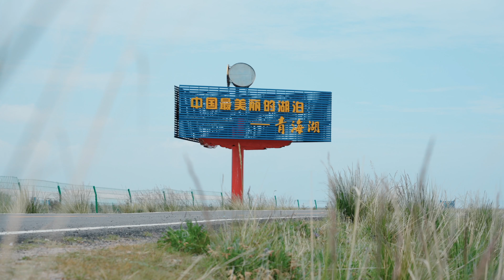八周目 365km Skating Trip 环刷青海湖Skating Around Qinghai Lake 2024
“滚出广州”系列是柚子轮滑自从2015年开始组织的一个长刷系列活动，目的地往往是广州以外的轮滑体验地。环刷青海湖是从2016年开始的一个滚出广州固定项目。青海湖位于青海省境内，是中国最大的咸水湖，也是当地人心目中的圣湖。湖的周围有雪山，沙漠，草地，大片的油菜花田，藏民聚居地，还有牛羊群落。环绕青海湖一周正好365km的车道，是许多自驾/骑行/轮滑者的朝圣之地。作为轮滑爱好者，青海湖作为必去之地，也是他们追寻长刷梦想的起点。

每年柚子轮滑在4月开始在全国征集报名参与人员，在大约7月中下旬组织刷行与跟踪拍摄报道。你如果有兴趣参与，请关注柚子轮滑的各个社交媒体平台，或者联系我们的任何一位工作人员询问。今年2024年是本次活动的第八年。

Qinghai Lake, the biggest salty lake in China, with a 365km circle track around and spectacular view with snow mountain, desert,  grass fields, flower fields, herds and Tibetan residents, is considered "Holy Lake" among local people. YOYOSKATE organizes the skating trip there every year since 2016, and we record the whole trip with cameras as well.

 Camera&Edit Yoqiang.

如果你是轮滑初学者，建议先跟着“柚子陪你学轮滑”基础版学习基础。

中国大陆(港澳台东南亚也可发货)轮滑装备购买：淘宝“柚子轮滑”，掌柜名“大柚gg” yoyoskate.taobao.com
YOYOSKATE International Channel：@yoyoskateoffcial020
柚子轮滑微信公众号Wechat Official： 1. 柚子轮滑（资讯动态与装备） 2.柚子陪你学轮滑（技术培训与赛事活动）

微信私信咨询：52167129